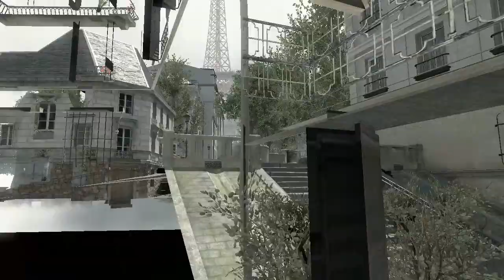Chopper Attack (MW3 S6E02)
Nobody does it better than hf-bravo.